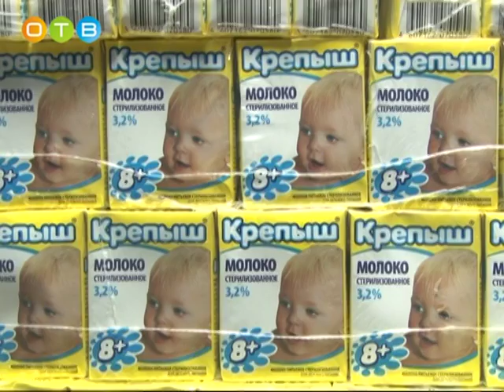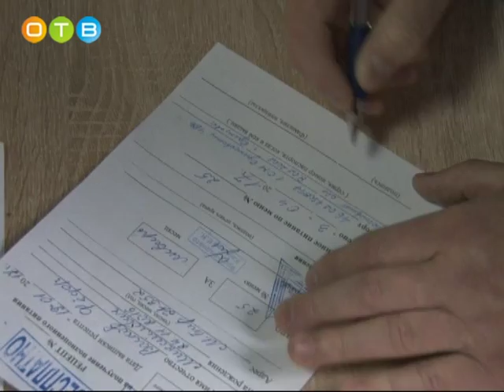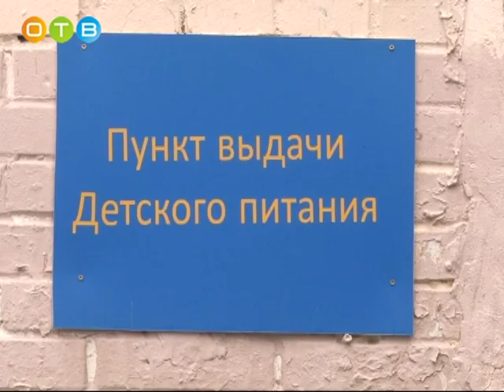Возобновилась выдача детского питания в районе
29 пунктов выдачи детского питания для кормящих матерей и беременных женщин возобновили работу в Одинцовском районе. В первую очередь жителям муниципалитета выдадут апрельскую норму питания. Параллельно с этим проводятся конкурсные процедуры по поставкам на весь 17-ый год. В контракт войдет и компенсация за первые три месяца года.